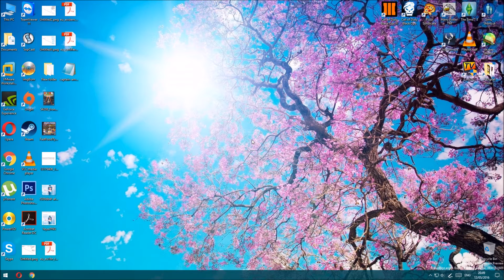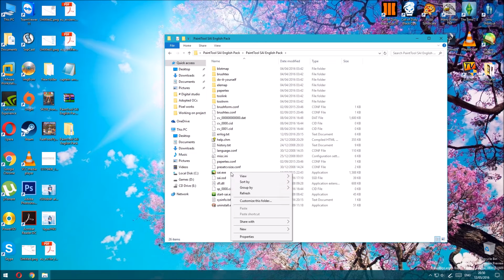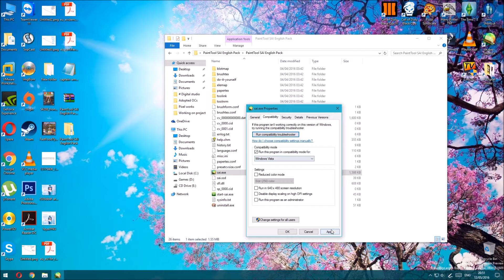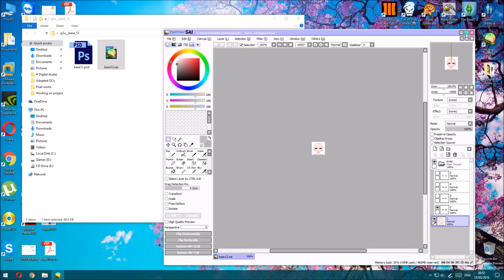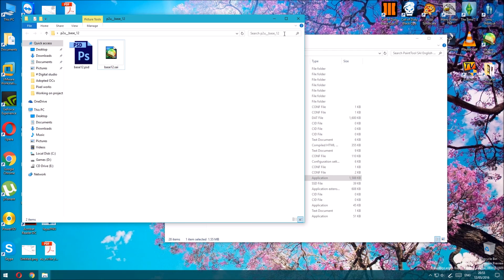How to install the FREE version of PaintTool SAI & How to open PSD files in PaintTool SAI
This is for you, Lucie, here is the free version of PaintTool SAI and a tiny tutorial on how to use Photoshop file projects with it. This is also for the rest of you who need it!

Free PaintTool SAI (newer + transparency): Ok so basically, YouTube removed the link. Good news is that there's another workaround though, luckily! The video was also uploaded to Odysee (which is a similar website to YouTube) and they don't have any issues with 🏴‍☠️, so you'll be able to find it in the video's description box there!

From the top, choose x86 or x64 depending on your Windows

If you need a video on drawing pixel art, I could do that xD
Good luck!